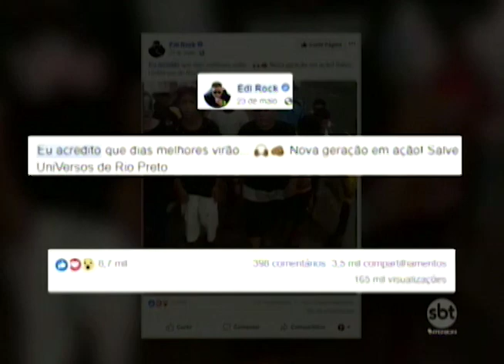Rap transforma a vida de crianças de Rio Preto, conheça o grupo UNI VERSOS